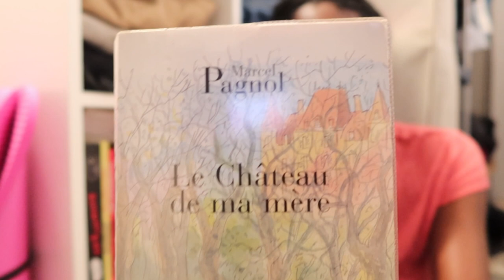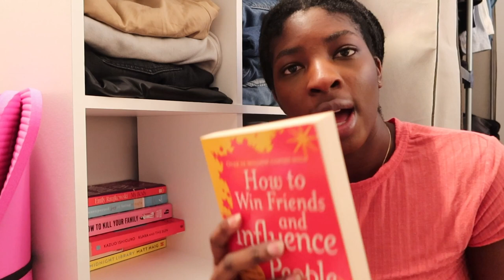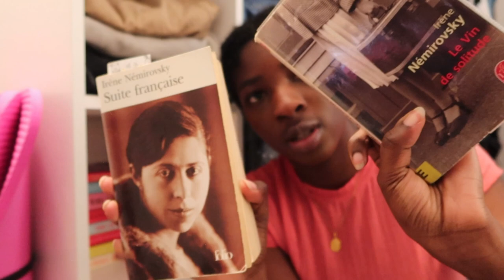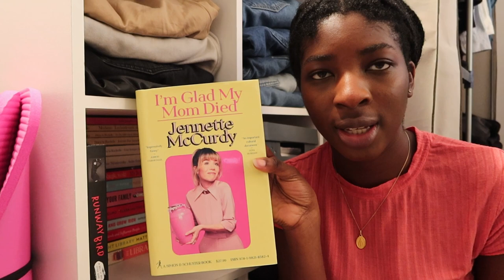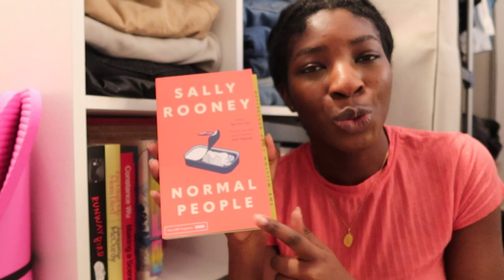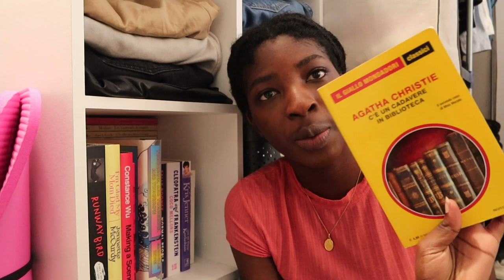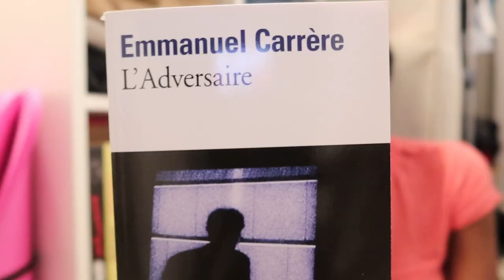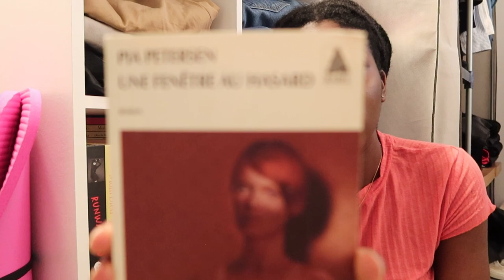what i'm currently reading + bookshelf tour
BOOKS MENTIONED:
This Book Could Fix Your Life: The Science of Self Help - Helen Thomson
Uncle Dysfunctional - AA Gill
Le Château de ma mère (My Mother's Castle) - Marcel Pagnol
Le Vin de Solitude (The Wine of Solitude) - Irène Némirovsky
The Truth About Lies - Aja Raden
L'Amant (The Lover) - Marguerite Duras (#2 : L'Amant de La Chine du Nord / The North China Lover)
How to Adult - Stephen Wildish
How to Give Zero F*cks - Stephen Wildish
Why Men Love Bitches - Sherry Argov
The Library - Bella Osborne
The Midnight Library - Matt Haig
Klara And The Sun - Kazuo Ishiguro
Before The Coffee Gets Cold - Toshikazu Kawaguchi
How To Kill Your Family - Bella Mackie
The Unexepected Joy of Being Single - Catherine Gray
My Body - Emily Ratajkowski
Suite Française (?) - Irène Némirovsky
Une Femme à sa fenêtre (Hotel Acropolis) - Pierre Drieu de la Rochelle
Journal d'un Homme Trompé (?) - Pierre Drieu de la Rochelle
Les Boulevards de Ceinture (Ring Roads) - Modiano
Le Feu Follet (Will O' the Wisp) - Pierre Drieu de la Rochelle
La pénombre des âmes (?) - Arthur Schnitzler
Runway Bird: A Rock 'n' Roll Style Guide - Irina Lazareanu
I'm Glad My Mom Died - Jennette McCurdy
Making A Scene - Constance Wu
Sorcières: La Puissance Invaincue des Femmes (In Defence of Witches: Why women are still on trial) - Mona Chollet
Tomorrow and Tomorrow and Tomorrow - Gabrielle Zevin
Convenience Store Woman - Sayaka Murata
Normal People - Sally Rooney
Cleopatra and Frankenstein - Coco Mellors
Kris Jenner and All Things Kardashian - Kris Jenner
L'Invitée (She Came to Stay) - Simone de Beauvoir
C'è un cadavre in biblioteca (The Body in the Library) - Agatha Christie
El reino de este mundo (The Kingdom of This World) - Alejo Carpentier
Viejas historias de Castilla la vieja (Old Stories of Old Castilla) - Miguel Delibes
Nouvelle Vie TM (?) - Pierre Bordage
L'Adversaire (The Adversary) - Emmanuel Carrère
Une fenêtre au Hasard (?) - Pia Petersen
La Disparition de Paris et sa Renaissance en Afrique (?) - Martin Page
Vers la beauté (Towards Beauty) - David Foekinos

 (?) - books I couldn't find the English title (sorry)